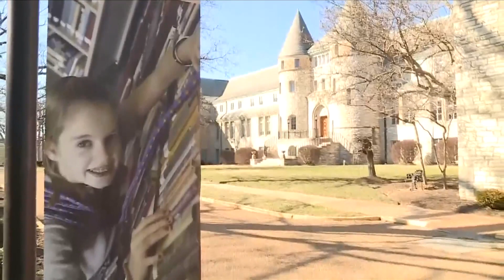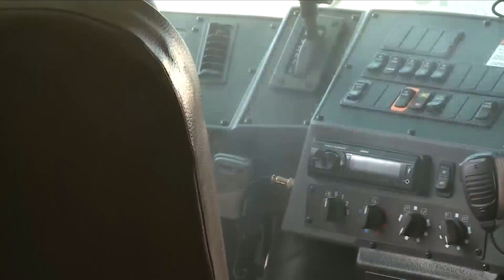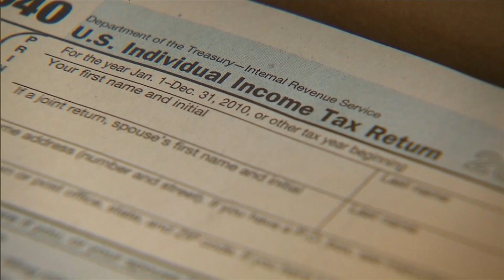EXCLUSIVE INTERVIEW: PART 4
JEFFERSON CITY, Mo. -- We're bringing you an exclusive interview with Missouri Gov. Mike Parson.

We talk about the opportunity to use local technology in helping fight COVID-19 and virus' in the future, when we will get more testing, and his plan now that a state representative was infected with the virus.

INSERT HERE

 In a short amount of time the state of Missouri has already seen a lot of change.

We spoke to the governor about the possibilty of in-class schooling continuing this school year and how the state can help local small businesses.